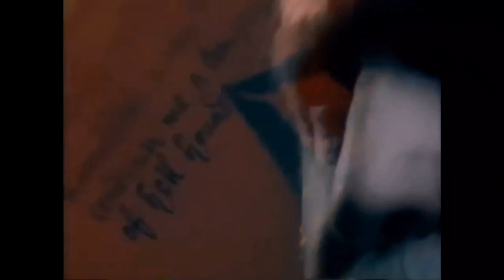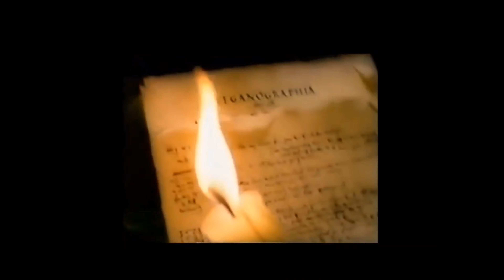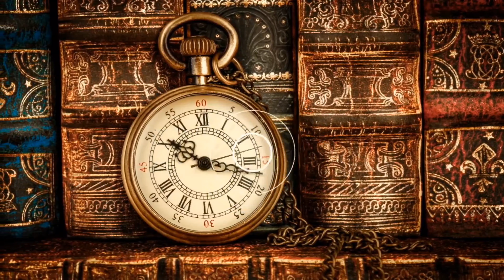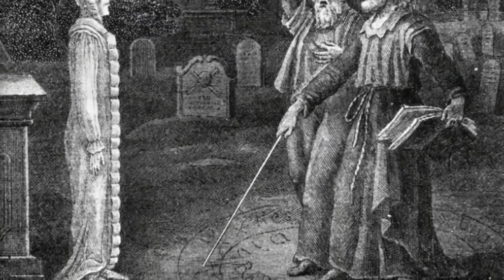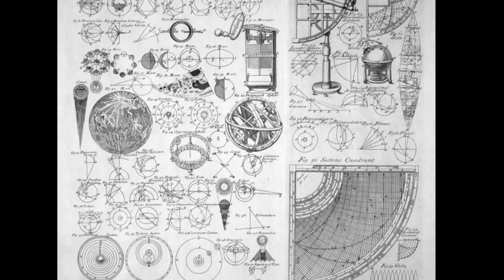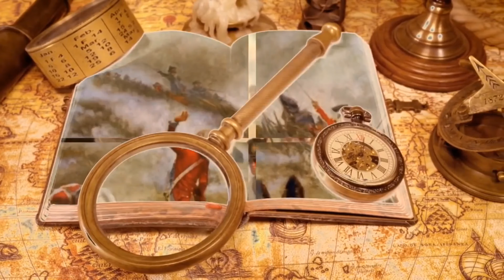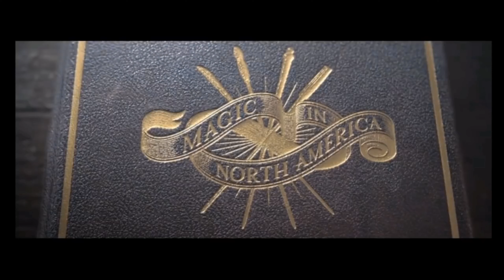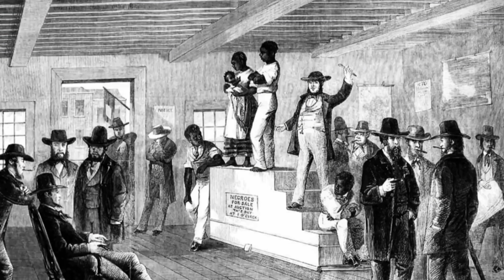Queen Elizabeth II : Dead or Alive?The Great Reset: Jubilee Edition 2022 - What's next? Part 2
The Great Reset: Platinum Jubilee Edition 2022  (Part 2) - Jesus Christ is The King of Kings! (Re-uploaded)

"Quantum Computation spawned from the dark arts of African, Islamic, Arabic, Egyptian and Kabbalistic
geomancy and the Enochian alphabet & alchemic Pythagorean mathematics brought for in the midst of
the reign of Queen Elizabeth I (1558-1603), often depicted as the golden age in English history, by occultists John Dee (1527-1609) and Edward Kelley (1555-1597).

While in the late-19th Century, Madam
Helena Blavatsky (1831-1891), along with Colonel Henry Steel Olcott (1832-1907) and William Quan Judge (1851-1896) founded the Theosophical Society, an occult revival having been initiated during this time
frame. Similarly, was the Hermetic Order of the Golden Dawn, notably Aleister Crowley (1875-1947) having been initiated into the "Outer Order of the Golden Dawn" on November 18, 1898 by the group's
leader, Samuel Liddell MacGregor Mathers (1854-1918).

Carried forward, these same dark arts today manifest themselves as quantum computer systems

(D-Wave Systems), data mining businesses (Quadrant) and robotics companies(Kindred).

Culminating as Co-founder and CEO of Sanctuary AI, Suzanne Gildert stated; "Sanctuary AI is a company with a mission
to create ultra human-like robots - "synths" - that are indistinguishable from us physically, cognitively and
emotionally.

Sanctuary is structured to explore both cutting-edge technology and the ethical issues that arise from creating human-like machines.

The company strives to create a micro-society in which "synths" can develop and be granted a safe haven as they transition into full acceptance by our wider

Excerpts from Anthony Patch.com - Entangled Magazine July 2018 - D-wave, D-wave systems Quadrant, Sanctuary AI, Kindred

that if you confess with your mouth the Lord Jesus and believe in your heart that God has raised Him from the dead, you will be saved. For with the heart one believes unto righteousness, and with the mouth confession is made unto salvation. For the Scripture says, “Whoever believes on Him will not be put to shame.”

16 For God so loved the world, that he gave his only begotten Son, that whosoever believeth in him should not perish, but have everlasting life.

Revelation 15:2
And I saw as it were a sea of glass mingled with fire: and them that had gotten the victory over the beast, and over his image, and over his mark, and over the number of his name, stand on the sea of glass, having the harps of God.

Grace and Peace to everyone, Much Love - Loyalty ❤️👊🏻🇬🇧